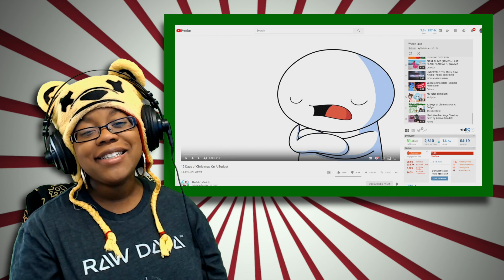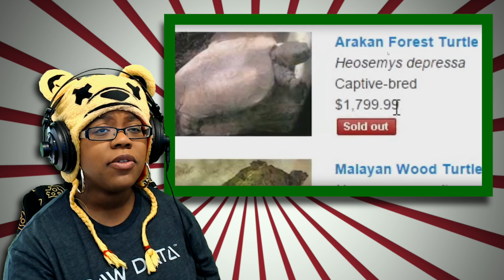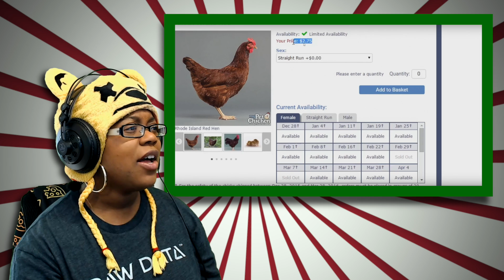12 Days of Christmas On A Budget by TheOdd1sOut | Story Time Animation Reaction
12 Days of Christmas On A Budget by TheOdd1sOut | Story Time Animation Reaction | AyChristene
HeyCharlie, CoryxKenshin, POiiSED, and I will be doing a panel at Pax South this January 19th @7pm be sure to get your tickets